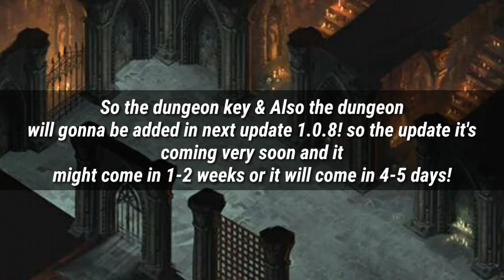Dungeon key Update it's Coming very soon! (Update 1.0.8) - Grim Soul Survival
●In this video I will show you some information about the next update what's gonna be update 1.0.8 and the dungeon key will be added in the next update! And the update it might come very soon!

•And you can't miss any of my Upcoming Videos!

●If you already don't know I'm a gaming Channel and I upload:
•Gameplay videos!
•Gaming news!
•Gaming tips&tricks!
•top 5-10 best games!
•Random Tutorials!

●What app I use to record & to Livestream!

●My apps What I use to edit my Videos!

●My apps what I use to make my thumbnails!